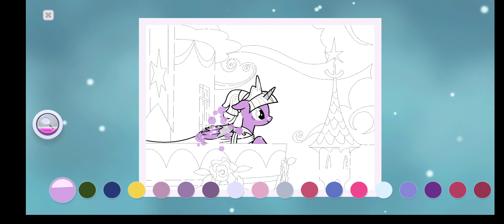My little pony colour by magic EP#11-vip edition